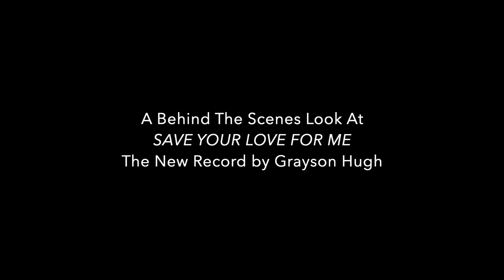SAVE YOUR LOVE FOR ME Behind The Scenes Trailer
Here is a short, behind-the-scenes look at the recording of singer-songwriter and pianist Grayson Hugh's new roots country-rock album "Save Your Love For Me". On August 5th and 6th, 2019, Grayson recorded the rhythm tracks with Pete Kennedy, on guitars, mandolin and banjo, Tony Garnier on upright and electric bass and Tyger MacNeal on drums. During the next two days, Pete Kennedy recorded his solos and overdubs, playing acoustic and electric guitars, electric by Chief Engineer Bill Ahearn at Tapeworks in Hartford, Connecticut. Grayson recorded his keyboard parts in October. The work that remains are Grayson's vocals, additional keyboards and percussion, Polly Messer's harmony vocals, and Gary Oleyar's fiddle parts. Then the CD has to be manufactured. To read about this exciting new record, meet the musicians and pre-order the CD, visit Grayso's Indiegogo crowd-funding campaign for "Save Your Love For Me" Part 3.